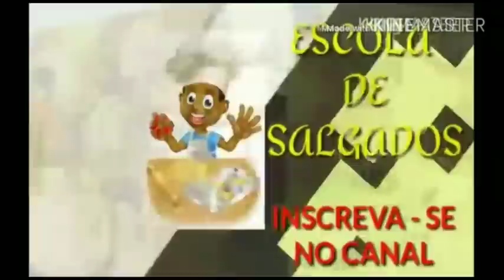Pão caseiro passo a passo super fofinho e delicioso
Ingredientes
500 Gr de trigo
1/2 xicara de água
4 colheres de açúcar
1/2 colher de sal
200 ml de leite
2 ovos
5 Gr de fermento biológico seco
3 colheres de óleo
1 colher de essência de baunilha